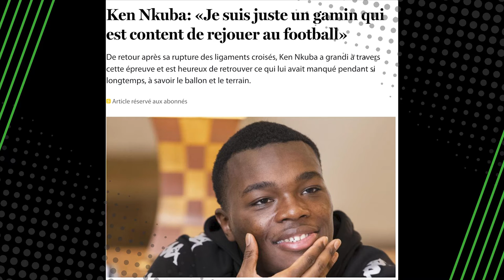Janus by Unibet - Ken Nkuba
Le Sporting de Charleroi, en collaboration avec son partenaire UNIBET, présentent Janus, une émission qui cherche à découvrir l'homme derrière le footballeur. Aujourd'hui Ken Nkuba répond aux questions de Sacha Tavolieri.